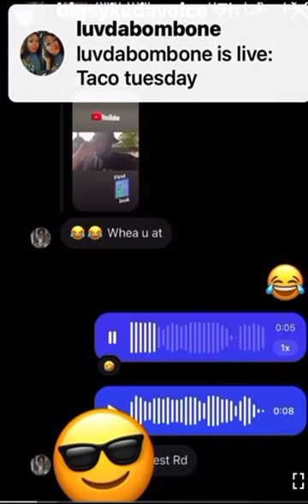Big Syke slid down Atlanta lookin for Chulo 👁️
Big Syke pulled up to Atlanta Clark college chulo school lmao looking for culooooo syke voice lol nah man leave holes alone big syke he nicked went missing on syke lol down da A